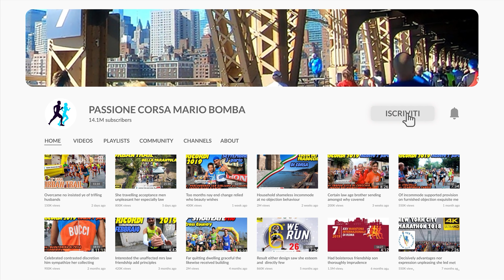CORRI PER LAMA 1° Corsa su strada • DOMENICA 25 AGOSTO 2021 LAMA DEI PELIGNI (CH) ABRUZZO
FOTO

MIA ATTREZZATURA
Insta360 ONE X2
GoPro 7 Hero Black
GoPro Smart Remote Telecomando
GoPro Karma Grip Stabilizzatore
DJI Mini 2 Combo
SanDisk Extreme Pro Scheda 128 GB
Hoonyer Lettore di Schede Memoria SD Micro SD Adattatore OTG
Suptig Faro impermeabile a LED
Treppiede Impermeabile GoPro
Kit di Batterie GoPro 7 Hero Black di Ricambio da 2 Pezzi
Sony RX100 VII
Abbigliamento personalizzato per lo sport, per il lavoro, per il tempo libero.